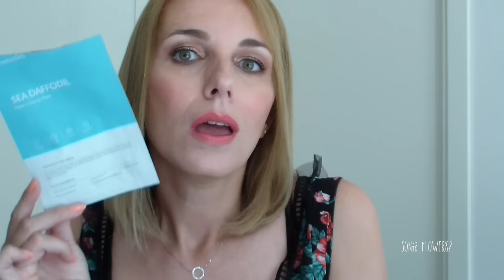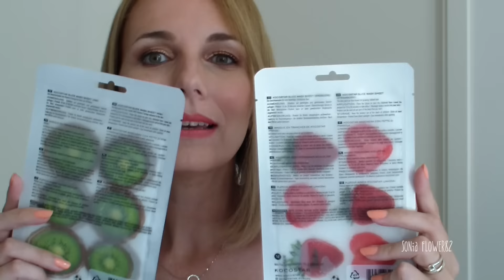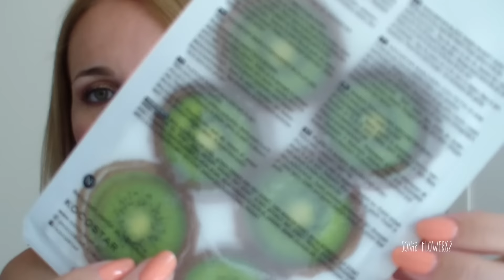I miei TRATTAMENTI VISO per l'ESTATE 💆🏼‍♀️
In questo video vi parlo dei trattamenti viso che sto utilizzando in questo periodo estivo.
Buona visione!

Prodotti mostrati:

Bio Phytorelax Hydro Avena
Maschera Viso Idratante Anti-Stress
€ 8,90
Formato: 75 ml

Phytorelax
Multi Vitamin A+C+E Maschera Viso Purificante
€ 7,90
Formato: 75 ml

Le Driadi
Avena & Calendula maschera nutriente viso
€ 1,99
Formato: 10 ml

aromatica
Sheet Mask
€ 4,50 cad.

Natura Siberica
Fresh Spa Imperial Caviar -30° Sculpting Cold Mask
€ 25,00
Formato: 50 ml

Eterea Cosmesi
Lux Enzimatic Peel
€ 35,00
Formato: 50 ml

Darphin
Lumiere Instant Purifying and Illuminating Mask
€ 50,00
Formato: 80 ml

Kocostar
Kiwi Slice Mask / Strawberry Slice Mask
€ 3,95